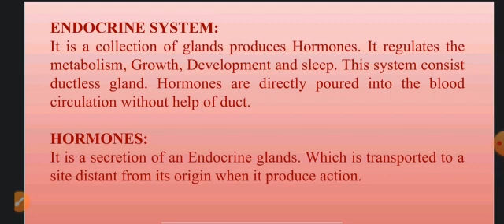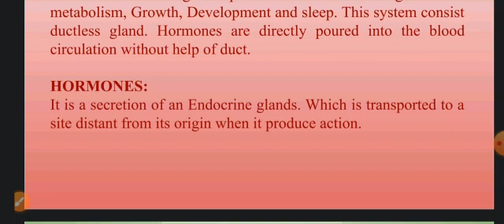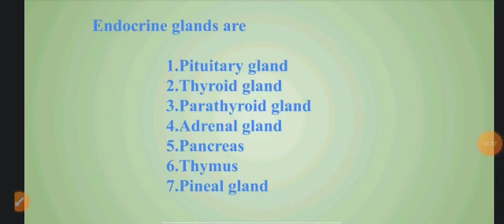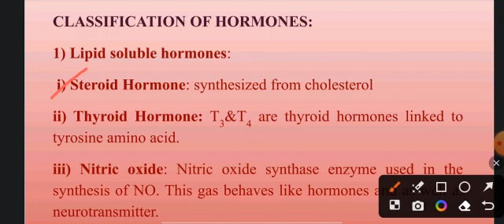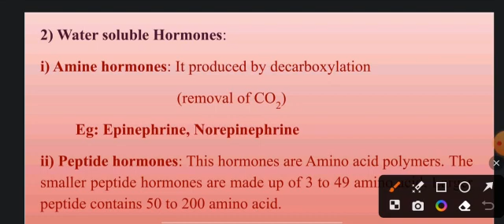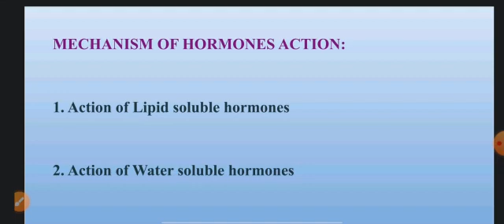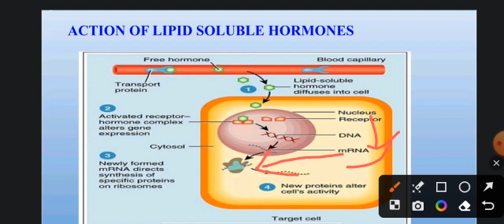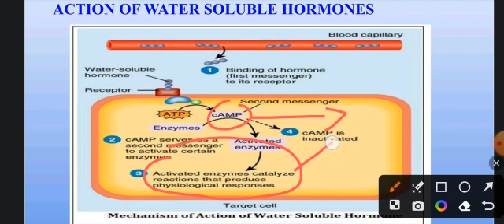Endocrine system classification of hormones, mechanism of hormones action in tamil HAP